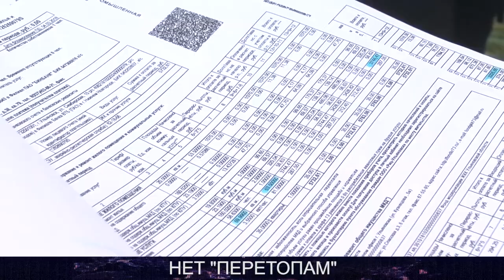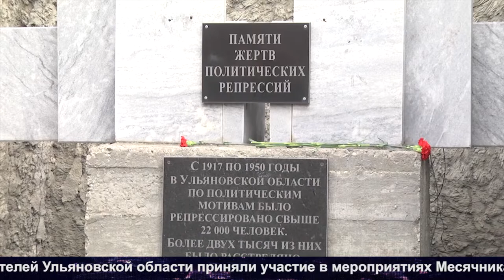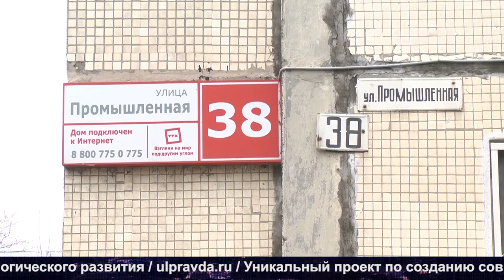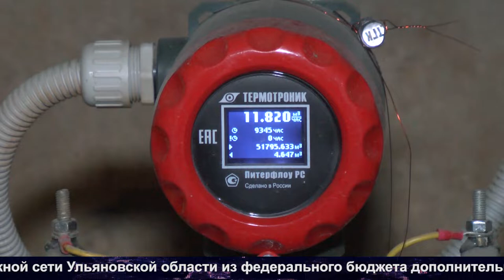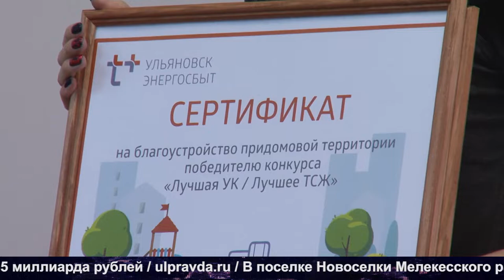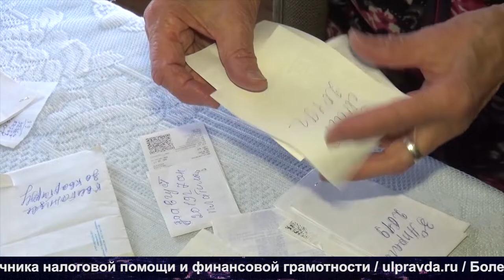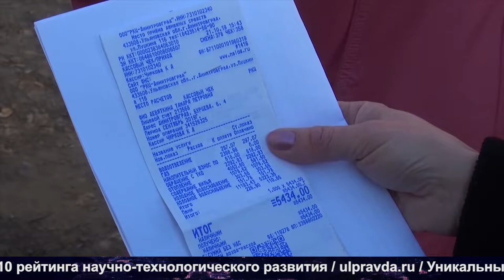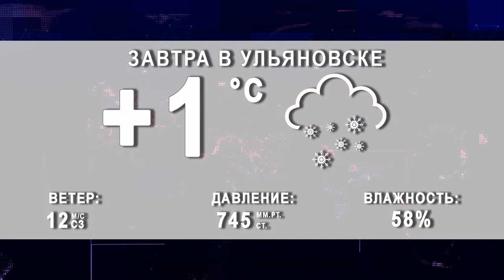Итоги дня от Ulpravda.ru. Ограничение скорости на Президентском мосту, сборы команды ПФО по боксу